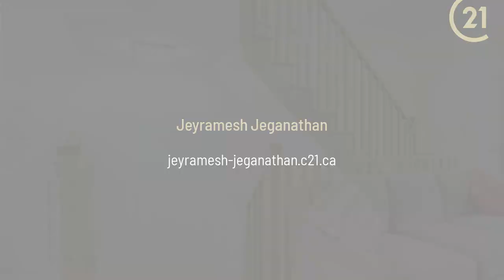40 Purple Sage Drive Brampton (Bram East), ON L6P 4N9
Jeyramesh Jeganathan - CENTURY 21 People's Choice Realty Inc. Brokerage
3 beds 4 baths